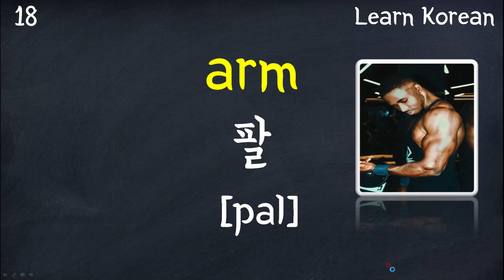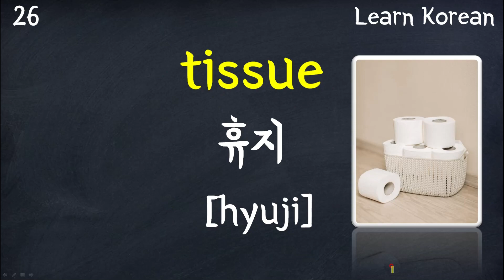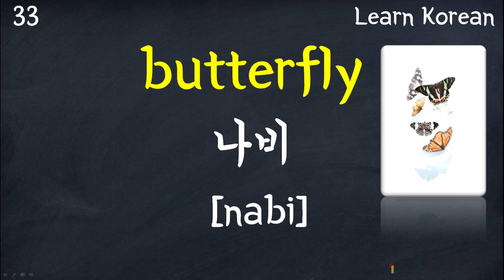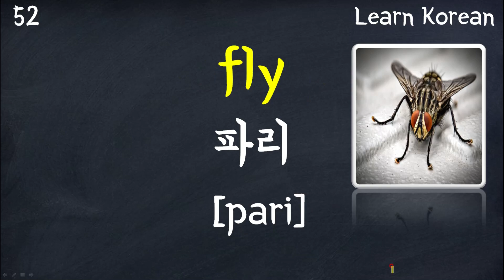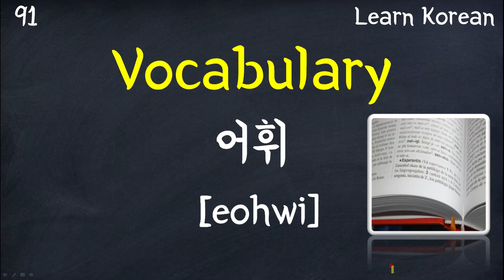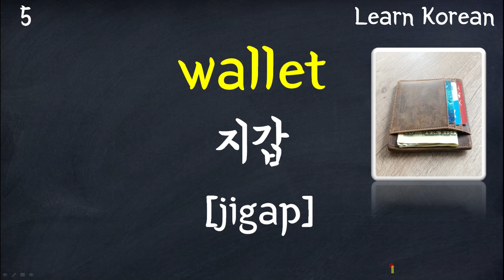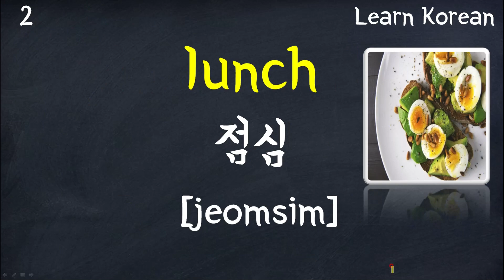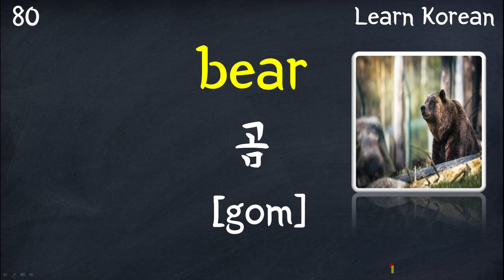100 Basic Korean Words With Pictures | K-Vocabulary | Memorize Korean Vocabulary Fast 3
100 Basic Korean Words With Pictures | K-Vocabulary | Memorize Korean Vocabulary Fast

* Before watching the video,
* Try it as below!
   1) Watch it every day / Repeat the video!
   2) Listen carefully and repeat!
        In the end, your Korean Conversation skills  improve!
        You can do it!
        Now, Attention Please!

50 korean words
how to speak korean
korean learning journey
learn korean from beginner to advanced

korean phrases korean course korean lessons basic korean korean language eps topik review korean words you should know korean vocabulary you should memorize youtubeph trending korean vocabulary with pictures korean vocabulary with images korean vocab learn korean language 한국말 한글 kpop words learn to read korean learn to write korean 한국어 BTS 방탄소년단